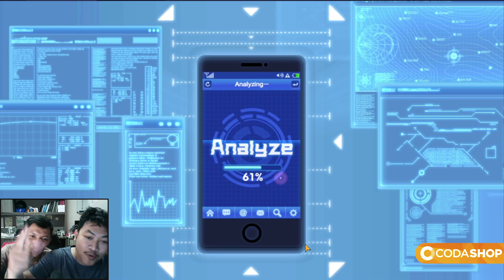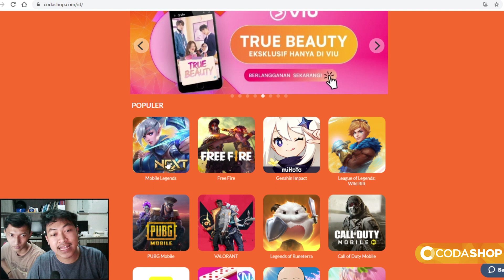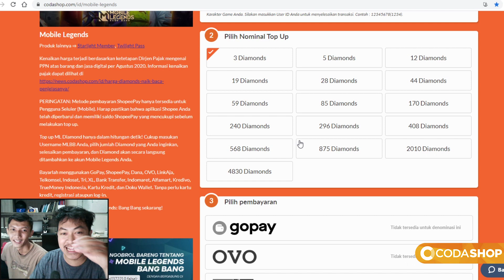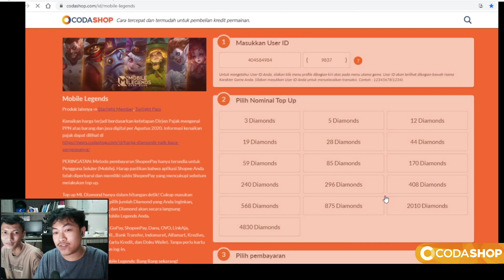🔥🔥KASIH 1/4 JUTA KE BOCIL UNTUK GACHA ATOMIC & TOP UP ML - ONE PUNCH MAN:The Strongest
INTINYA HARUS TETAP BERSYUKUR😇😇
ONE PUNCH MAN The Strongest akhirnya rilis di Playstore Indonesia. . YO GACHA GACHA!!

Language : English, Indonesia
Internet : Yes
Game Size : 1,3 GB
Emulator : Mumu